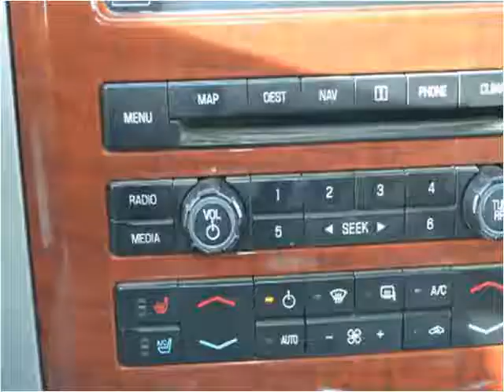2009 Ford F-150 Used Cars Utah Salt Lake City UTAH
This 2009 Ford F-150 is available from Fiuza Motors.